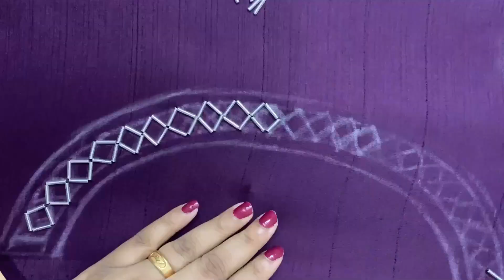Simple hand embroidery design in boat neck for beginners || long tubes and thread work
This vedio discribe how to do embroidery on salwar, churidar and kurthis.This is a boat neck design which video helps beginners and hand embroidery designers to design dress in simple and easy way